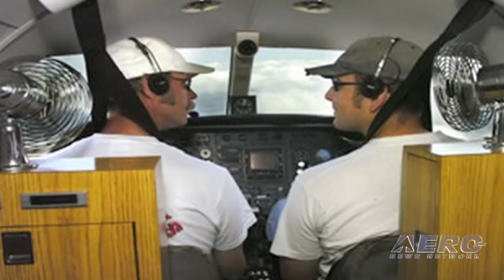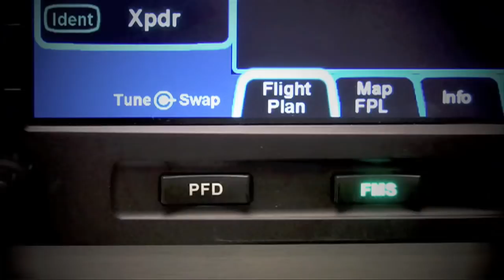Aero-TV: Matt Younkin - Upholding the Twin Beech Legacy (Part 1)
Matt Younkin Continues to Share the Impossible with Air Show Crowds

Next week, nearly 1,600 air show professionals will gather at the International Council of Air Shows Convention in Las Vegas, Nevada.  To celebrate the 2009 ICAS Convention, Aero-TV is profiling some of the most extraordinary air show performers weve had the honor to meet over the last year.

Matt Younkin is renown for having one of the most astonishing acts in one of the must unique aircraft on the aviation circuit, the Twin Beech 18.  The breath-taking aerobatic routine was first perfected and performed by Younkins father, legendary air show performer Bobby Younkin, over 20 years ago.  As Bobby Younkin said, An air show act must be unique and original to be successful.  People come to air shows to see the impossible take place.  Matt Younkins effort to continue that legacy has been nothing short of extraordinary; Younkin spent remarkable time and effort learning the Twin Beech 18 routine after his fathers untimely passing in 2005.

The spectacular aerial performance, a mirror image of his fathers routine, continues to electrify crowds across the country, both aviation enthusiasts and aerobatics experts alike.  In addition, Younkin now performs the worlds only night aerobatic display in the Beech 18; equipped with 17 spotlights and 13 strobes, the Twin Beech 18 lights up the sky with stunning intensity.  Besides the Twin Beech, Younkin also performs several routines featuring both the 1929 Travel Air Mystery Ship and a Super Decathlon.

Note:  The Aero-News Network would like to extend our prayers and thoughts to Matt and Matts family.  We are wishing you a speedy recovery, and we look forward to seeing you on the air show circuit in 2010!